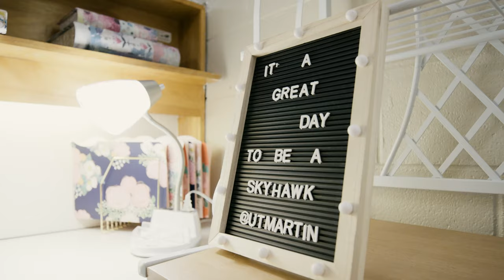UT Martin Virtual Tour-Ellington Hall